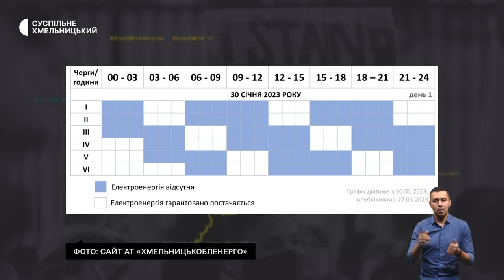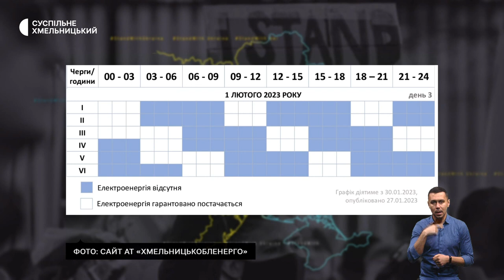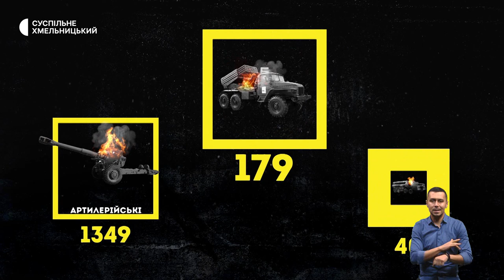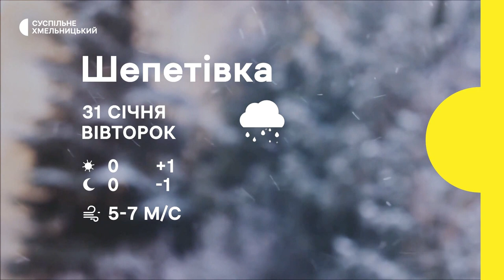Нові графіки відключень, автівки для швидкої допомоги, окопні свічки для бійців | 30.01.2023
"6 на 3": на Хмельниччині запровадили новий погодинний графік відключення електроенергії.
У Хмельницькому вручили нові машини швидкої допомоги. До яких лікарень направили реанімобілі?
Тисяча за кілька годин. В обласному центрі виготовляють окопні свічки для українських військових. Як долучитися до волонтерів?